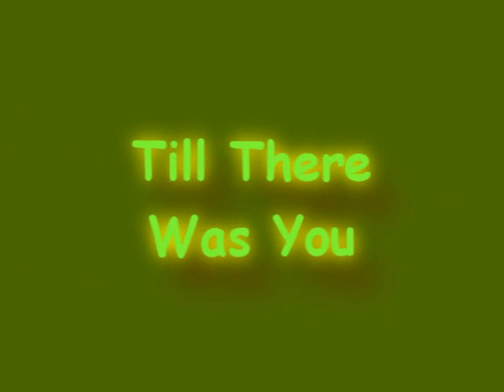Till There Was You - for solo acoustic guitar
No time to make a video. Sorry. Instead, some pictures taken around my new home town. Video lesson, sheet music and tabs available